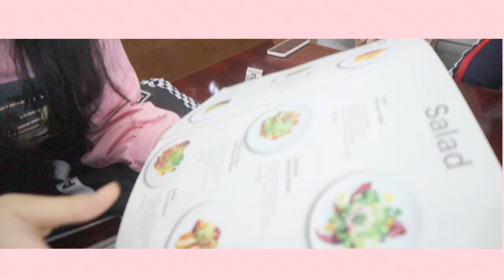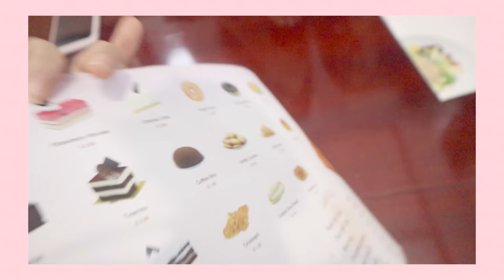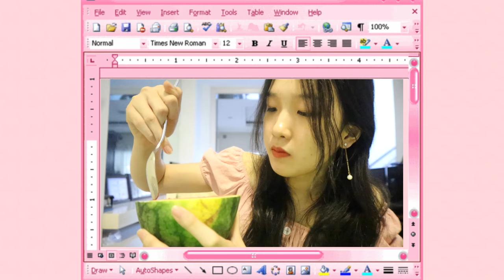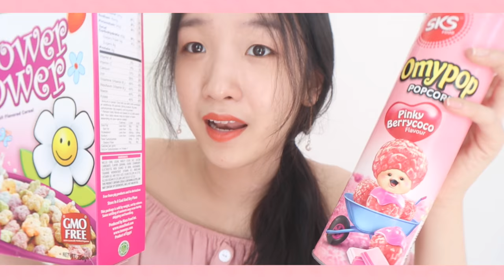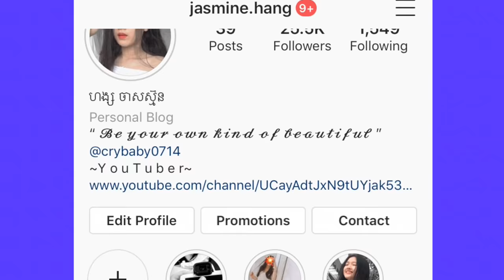Eating only pink foods for a day - ចាសស្មីន Jasmine Hang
Hii boo! Hope you enjoy this video! And another thing is you can give me a video suggestions down below! Anyway have a great day ❤️😍